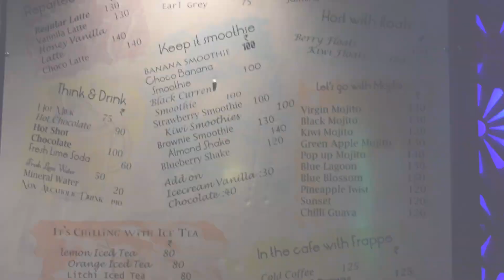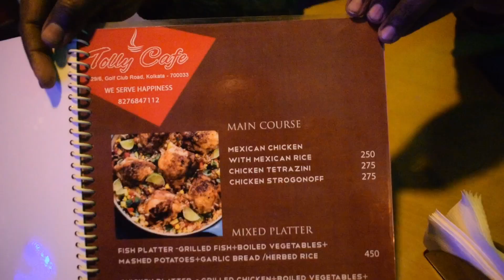₹299 main chinese combo for two person😋cheapest combo in kolkata | Tolly cafe | Best cheapest cafe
sirf 299 ₹ main 7 item chinese combo wo v 2 person k lea (shareable) ye kolkata ka cheapest combo cafe hai

cafe detales
TOLLY CAFE
google map
sunday - open
monday- closed
Tuesday- open
Wednesday- open
Thrusday- open
Friday- open
Saturday - open